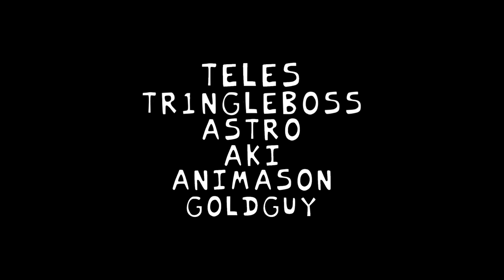FNF: Space Journey MOD - FIRST TRAILER [BETA RELEASE]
FNF: SPACE JOURNEY: FIRST TRAILER

Thank you Teles for this amazing trailer!

Hey there friends! Are you ready to go on a space trip caused by an atomic bomb? what? no? Well! Then i'm sorry, but that's what's going to happen...

Meet the team behind this WIP mod!:
-Lead Dev/Animator/Artist: Me
-Lead Programmer: Teles
-Programmer/Charter: Tr1NgleBoss
-Lead Dialoguer: Aki
-Lead Musician: Animason
-Lead Charter: GoldGuy64